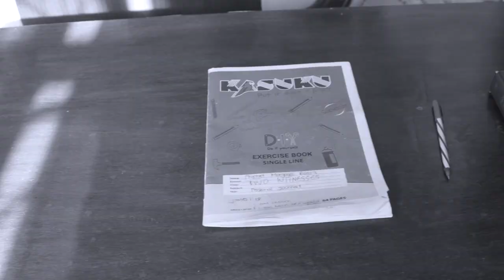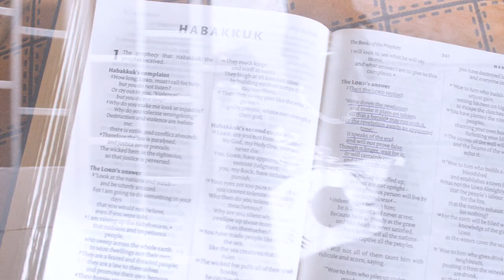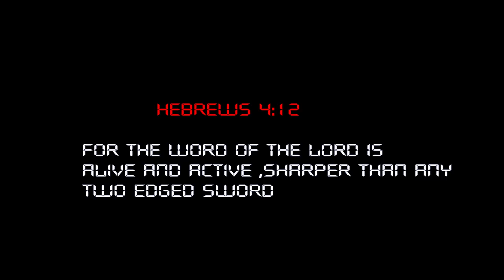Morgaziz Raziz - BOOK 📕 BIRO 🖋 na BIBLE 📖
Apon the Release of this video ,Morgaziz Raziz was Arrested ,everything played out exactly how this video explains.He was going to a concert when police arrested him and searched his bag n planted weed n he was taken to jail ,later to be released.May the good Lord have mercy upon our police force 4 they cannot understand wat they r doing to the society. in Jesus name Amen 🙏🏽

written - Morgaziz Raziz
Production - Fisherman Dub Records
Video - Fisherman